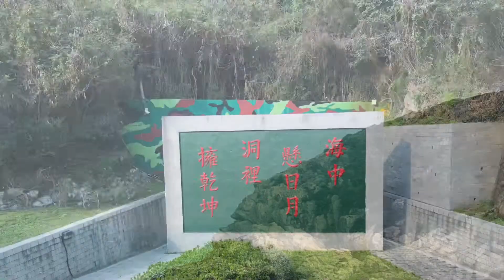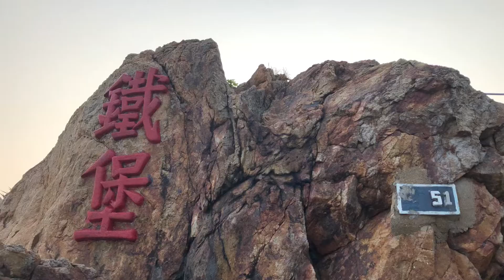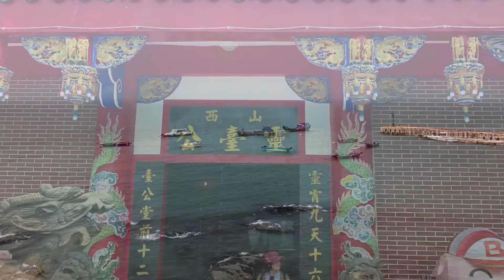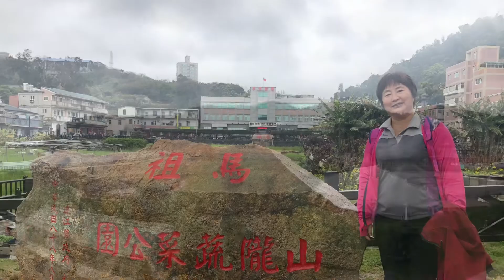彰基員工旅遊 馬祖三日遊